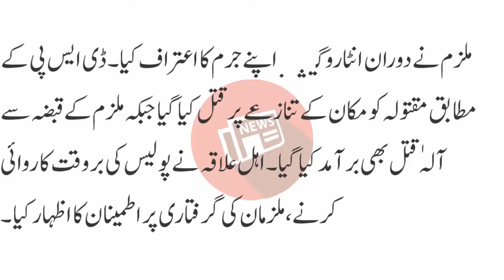بیوی کا سر دھڑ سے جد ا کرنے والا درندہ صفت شو ہر گرفتار، کس وجہ سے بیوی کو قتل کیا تھا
چارسدہ تفصیلات کے مطابق تفصیلات کے مطابق 15ستمبر کو شعیب ولد رحیم اللہ سکنہ ململے ترناب نے تھانہ چارسدہ میں اپنی بہن کی قتل کا مقدمہ نا معلوم ملزم کے خلاف درج کیا ۔ ڈسٹرکٹ پولیس آفیسر چارسدہ عرفان اللہ خان (پی ایس پی)نے لرزہ خیز قتل کا نوٹس لیتے ہوئے ایس پی انوسٹی گیشن چارسدہ نذیر خان ، ڈی ایس پی سٹی بشیر احمد خان ، ایس ایچ او تھانہ سٹی جوہر شید خان ، انسپکٹر ریاض خان پر چھاپہ مار ٹیم تشکیل دیکر فوری طور پر ملزمان کی گرفتار ی، آلہ قتل کی برآمدگی کو یقینی بنانے کا

یقینی بنانے کا حکم دیا ۔چھاپہ مار ٹیم نے فوری طور پر کارروائی کرتے ہوئے مقتولہ کے شوہر اسماعیل ولد چراغ الدین سکنہ قاضی خیل حال حصا رہ تک رسائی حاصل کرکے ملزم کو گرفتار کیا ۔

ملزم نے دوران انٹاروگیشن اپنے جرم کا اعتراف کیا۔ ڈی ایس پی کے مطابق مقتولہ کو مکان کے تنازعے پر قتل کیا گیا جبکہ ملزم کے قبضہ سے آلہٰ قتل بھی برآمد کیا گیا۔اہل علاقہ نے پولیس کی بروقت کاروائی کرنے،ملزمان کی گرفتاری پر اطمینان کا اظہار کیا ۔